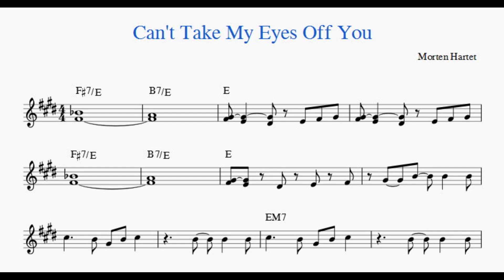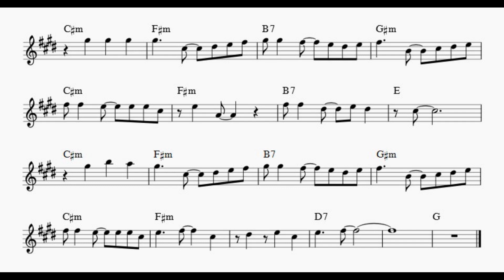Can't Take My Eyes Off You